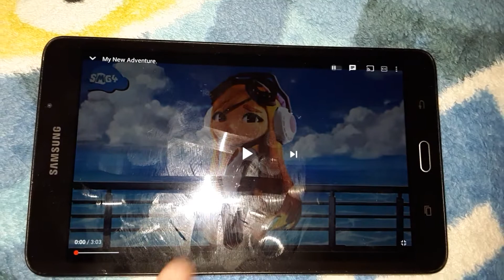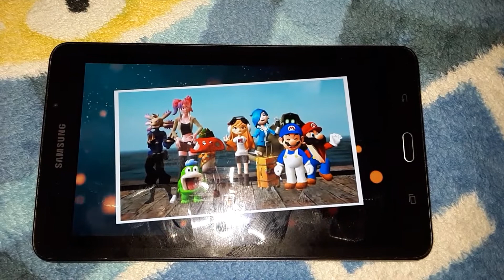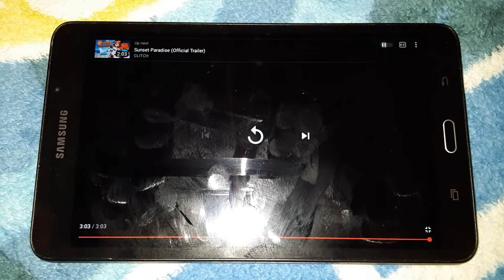BRING ON THE SUNSET PARADISE! | "My New Adventure" Reaction